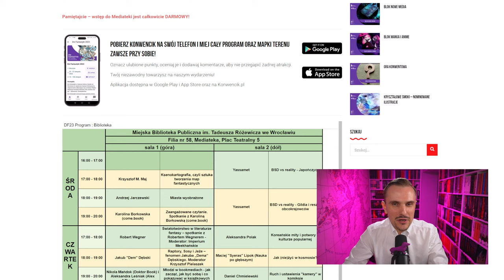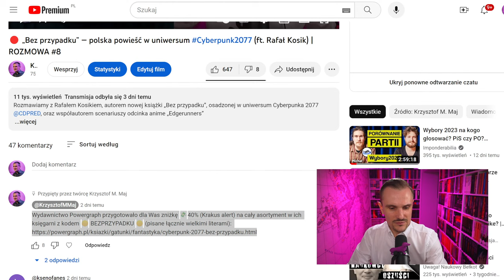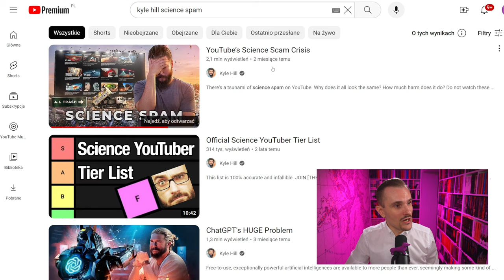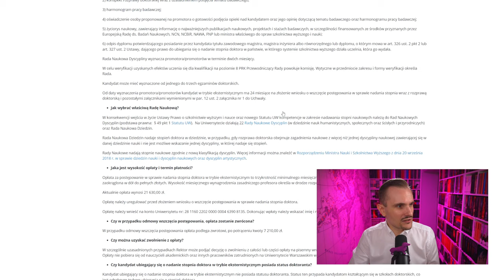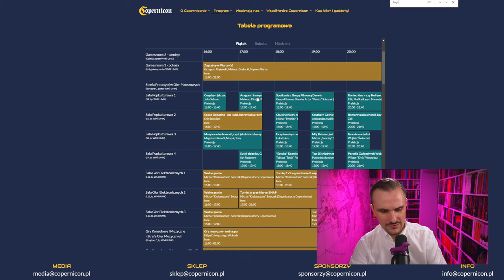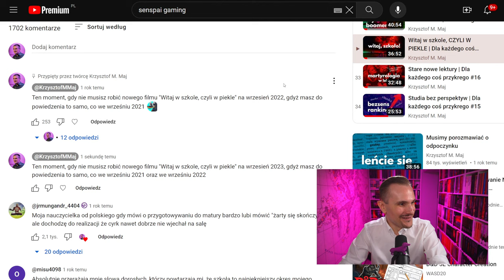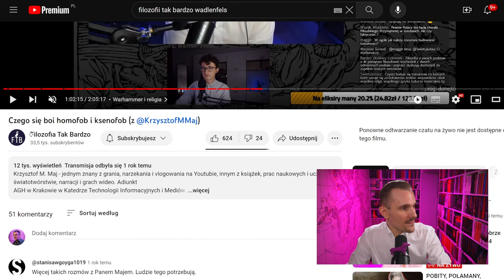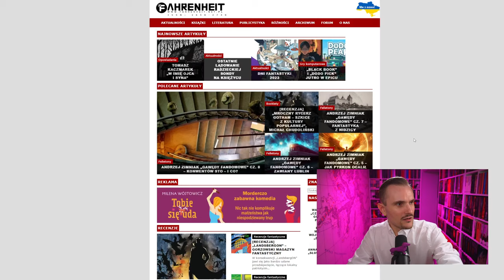🔴 Czy ślepej wierze dobrze patrzy z oczu? | LIVE #24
Zgodnie z comiesięczną tradycją, rozmawiamy. Bez gier, za to z ambientem w tle.

Grafika otwierająca
Dominika Klimczak (ig: mishka.photo)